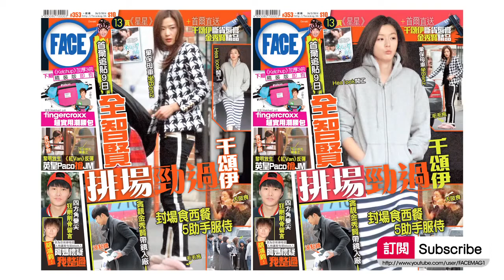My Love From The Star Behind the Scene